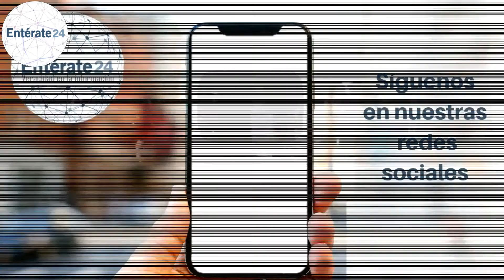45 años del estreno de "Crónica de un subversivo Latinoamericano" - Película 4 de junio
- ENTÉRATE 24 EN EL CINE -

CRÓNICA DE UN SUBVERSIVO LATINOAMERICANO.

ESTA PELÍCULA FUE ESTRENADA EL 4 DE JUNIO DE 1975.

ES DIRIGIDA POR MAURICIO WALERSTEIN, GUIÓN DE LUIS CORREA, ROMÁN CHARBAUD Y JOSE IGNACIO CABRUJAS, CUENTA CON LA ACTUACIÓN DE MIGUEL ANGEL LANDA, RAFAEL BRICEÑO Y CLAUDIO BROOK.

ES UNA HISTORIA DE INTRIGA Y SUSPENSO QUE NARRA LOS PREPARATIVOS Y EL SECUESTRO DE UN MILITAR ESTADOUNIDENSE POR PARTE DE UN GRUPO GUERRILLERO EN VENEZUELA CON LA INTENCIÓN DE EVITAR EL FUSILAMIENTO DE UN MILITANTE COMUNISTA EN VIETNAM.

Video realizado por Daniel Torrealba para Entérate 24